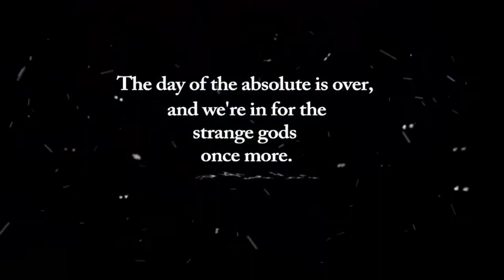OffPlanet TV 06-08-16 - Shane Bales: An Unraveled Conversation with The Ruiner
Original Video Courtesy Of Randy Maugans.

Musician, blogger, and true-heart empath, Shane Bales, joins us to "unravel" the deceits of alt-media: David Wilcock/Corey Goode (Secret Space Program),/GAIAM TV...and the "Blue Avians" as a psy-op; various "Savior Programs such as NESARA, The Iraqi Dinar, "economic reset"; The Neil Keenan treasure hunt, Dr. Steven Greer and the Disclosure agenda; why we need to begin realizing our own destinies: "comparative realities", the real art of manifestation...and much about music and art and their magikal powers to heal, inspire, and expand our consciousness.

We feature the video, "Tangled Hope" by Unraveling (courtesy of the artists).The band: UnRaveling is an Electronic Hard Rock band based out of Toronto, Ontario, Canada. Their debut album, Softly, was released in July of 2011. The new EP, "Fading Like Everyone, is now available